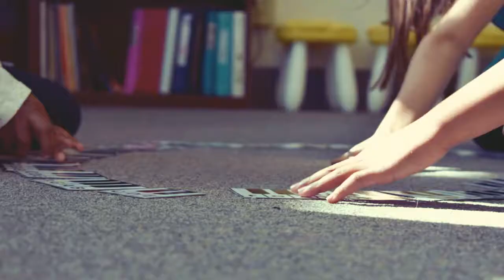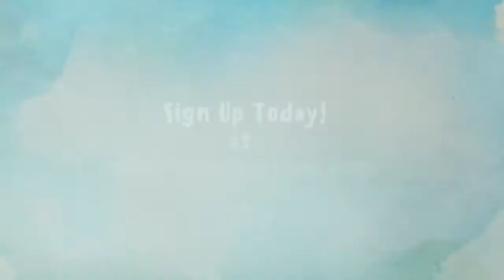Group Lessons | Bull City Music School